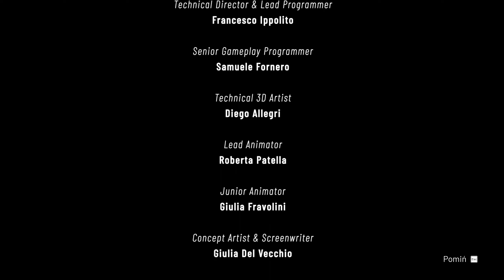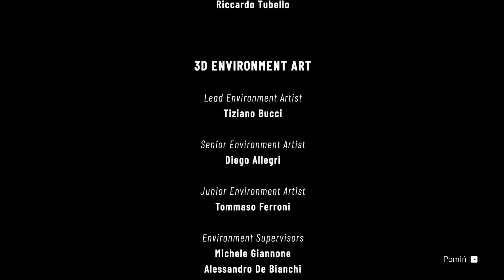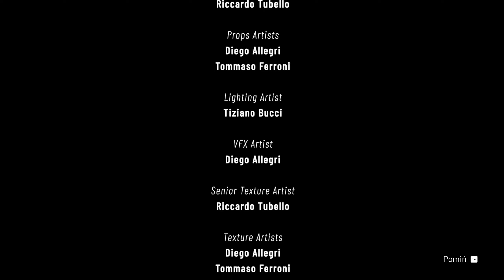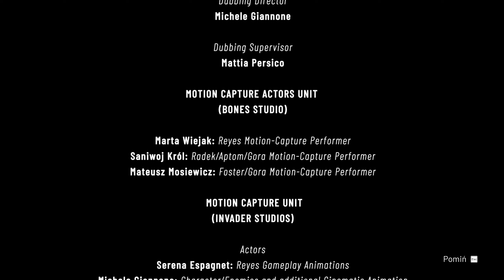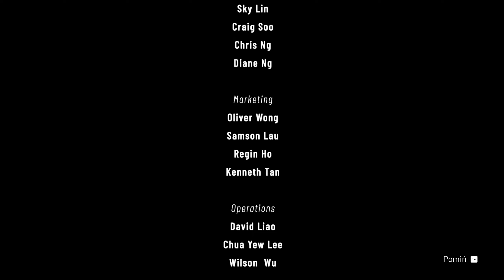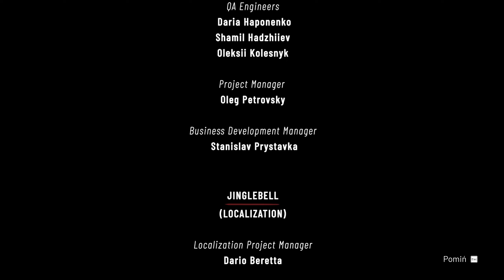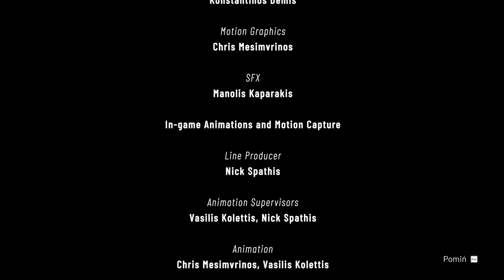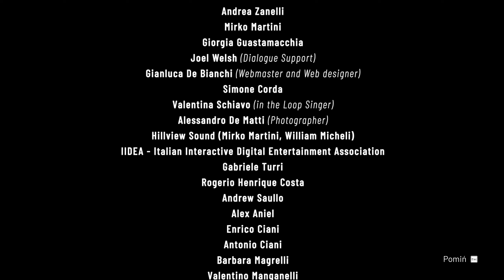Daymare: 1994 Sandcastle PL #14 / 18+ / OGRE! Kontynuacja po napisach! KONIEC!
Daymare: 1994 Sandcastle to trzecioosobowa gra akcji typu survival horror, fabularnie stanowi prequel do wysoko ocenianej gry Daymare: 1998 z bodajże 2019roku.

Za jej produkcję odpowiada firma Invader Studios, wydaniem zajęło się natomiast Leonardo Interactive.
Invader studio jest niezależnym włoskim studio deweloperskim powstałym w 2016 roku, którym debiutanckim projektem był właśnie wcześniejszy Daymare: 1998.

W grze wcielimy się w rolę agentki specjalnej Dalilii Reyes, niegdyś pracującej jako rządowy szpieg, a obecnie należącej do jednostki o nazwie H.A.D.E.S., akcja gry osadzona została w roku 1994 w Idaho.

Naszym zadaniem będzie infiltracja nowoczesnego eksperymentalnego ośrodka badawczego, który po katastrofalnym wypadku zerwał wszelki kontakt z zewnętrznym światem. Eksplorując zawiłe korytarze budynku, protagonistka musi zachować wzmożoną czujność, miejsce to skrywa bowiem wiele upiornych sekretów a my potrzebujemy odzyskać cenne dane o prowadzonych tam, tajnych badaniach.

Głównymi założeniami gry jest przeszukiwanie lokacji, rozwiązywanie zagadek logicznych oraz walka z napotykanymi przeciwnikami. Z racji, iż w części tej ukazane są wydarzenia poprzedzające o kilka lat historię znaną z pierwszego tytułu (może zagramy jeśli tytuł nam przypadnie do gustu), mamy tu możliwość poznania zupełnie nowych bohaterów, ale również odkrycia przeszłości popularnych postaci z Daymare: 1998.

Daymare: 1994 Sandcastle został opracowany przy użyciu silnika Unreal Engine 4, a swoją retro atmosferą nawiązuje do horrorów akcji z lat 90. Klimatyczna muzyka i efekty dźwiękowe dodatkowo budują napięcie grozy.

Gatunek: Akcja
Producent: Invader Studios
Wydawca: Leonardo Interactive, 4Divinity
Data wydania: 30 sierpnia 2023

WYMAGANIA SYSTEMOWE

KONFIGURACJA MINIMALNA:
Procesor: Intel®Core i5-4460, 2.70GHz / AMD FX-6300
Karta graficzna: NVIDIA GeForce GTX 760 / AMD Radeon R7 260x with 2 GB Video RAM

KONFIGURACJA ZALECANA:
Procesor: Intel®Core i7-3770 / AMD FX-9590
Pamięć: 8 GB RAM
Karta graficzna: NVIDIA GeForce GTX 1060 / AMD Radeon RX 480 with 3GB VRAM

23 GB dostępnej przestrzeni